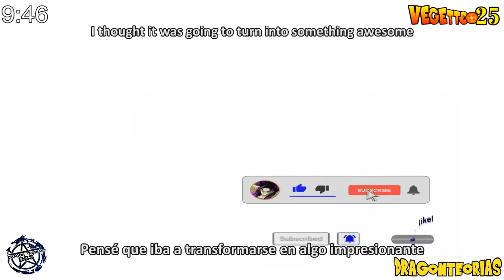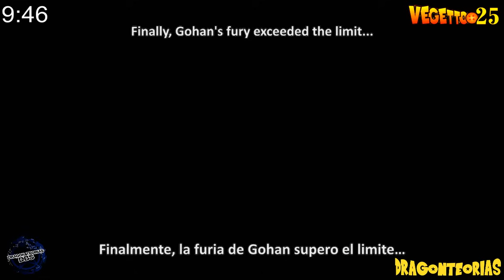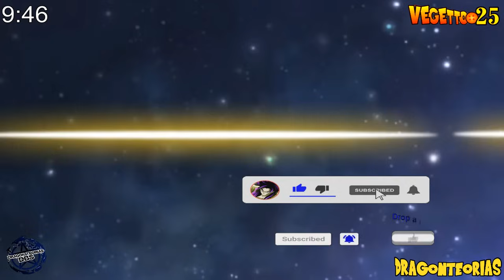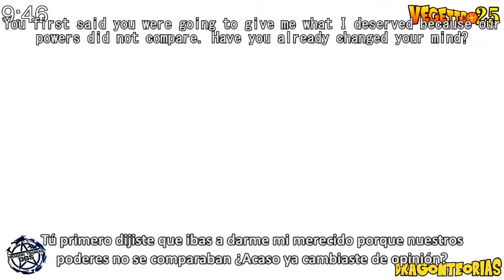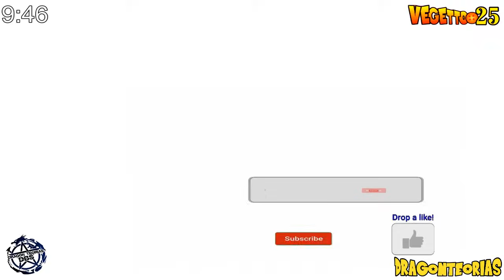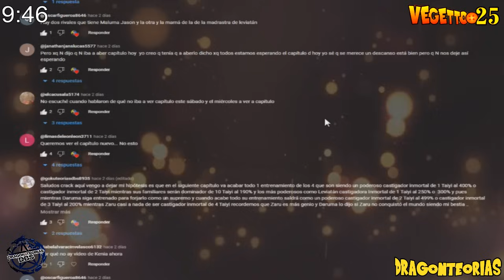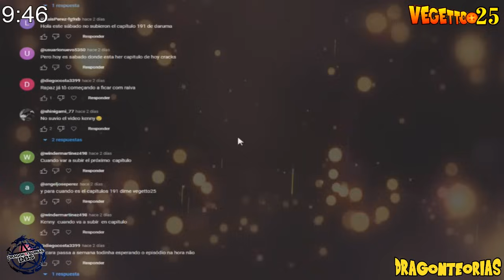Dragon Ball Super 2: "Saga 2025" - GOHAN BEAST ULTIMATE SUPER SAIYAN 6 vs GODS - Sub English !!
Gohan Beast Ultimate vs Gods, Gohan beast vs Goku Ultra Instinct, Gohan Bestia vs Goku Ultra Instinto, Gohan Beast Ultimate Super Saiyan 2, Gohan muestra la FASE 2 del Modo Bestia a Goku - Goku vs Gohan BATALLA COMPLETA, Gohan Ultimate Super Saiyan 6 Beast Form, Gohan True Form ssj10, "THE POWER OF ULTRA EGO" Whis DEFEATS Beerus, Goku, ''New Tournament of Power 2023'', GOKU OZARU AL NIVEL DE LOS ANGELES, Sub English!! , Goku Infinity, The Movie 2024, Nueva Saga 2024, Next Saga 2024.